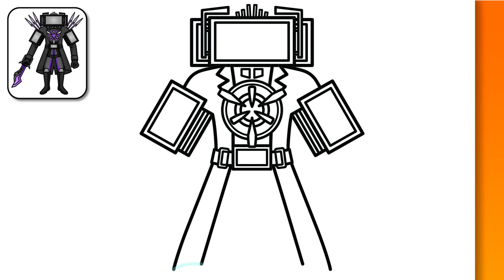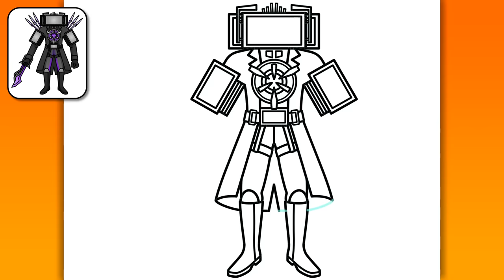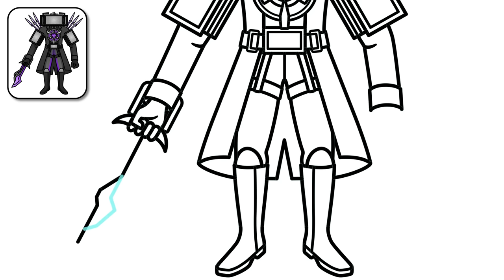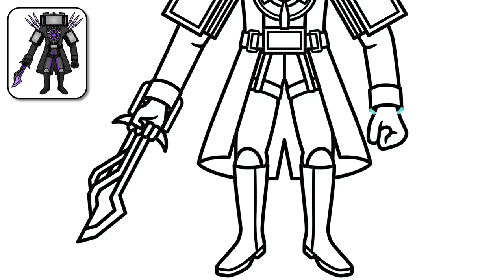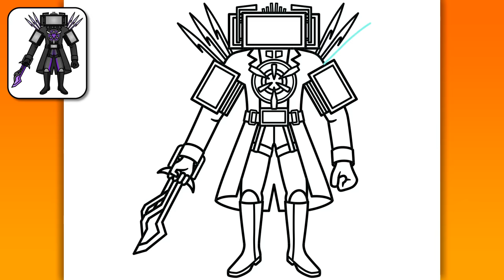COMO DIBUJAR a UPGRADED TITAN TV MAN | Skibidi Toilet 67 (Part 3) - fácil y rápido dibujo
¡Hola chicos!
En este video, verás un tutorial fácil y rápido paso a paso sobre cómo dibujar a Upgraded Titan TV man de Skibidi Toilet 67 (Part 3).